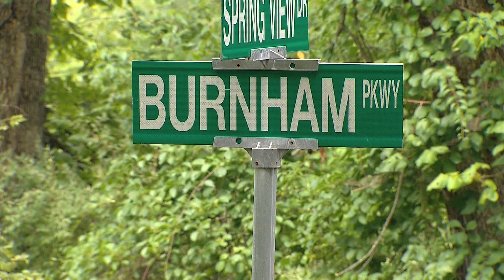AC Bandit in Morris Township on News 12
Morris Township police are trying to turn up the heat on the 'AC Bandit,' a burglar who exploits air conditioning to enter homes. News 12 reports on the investigation.